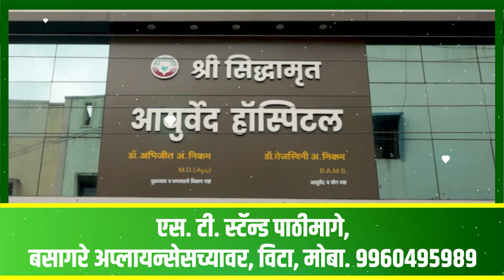तालुक्यात राष्ट्रवादी भक्कम करू..! - माजी सभापती प्रकाश जमदाडे